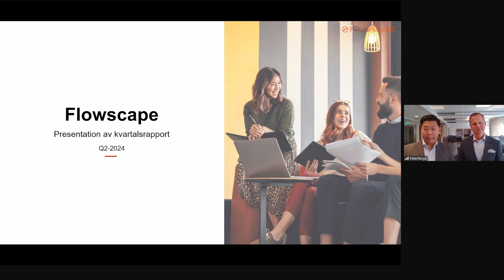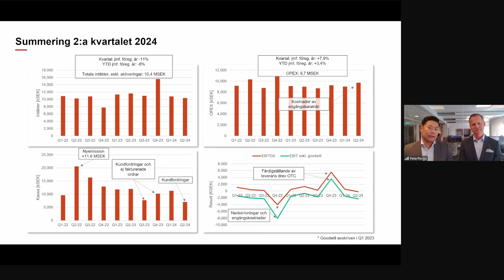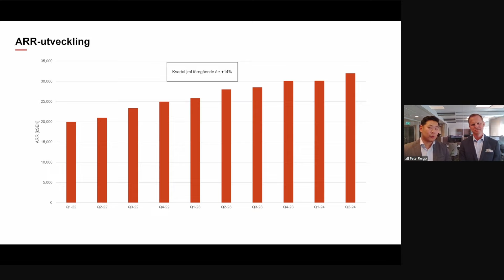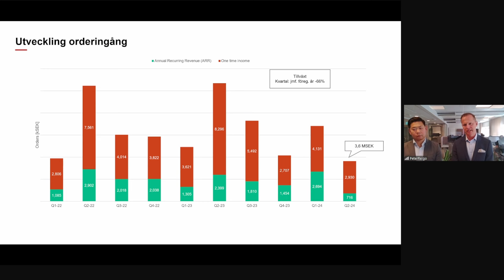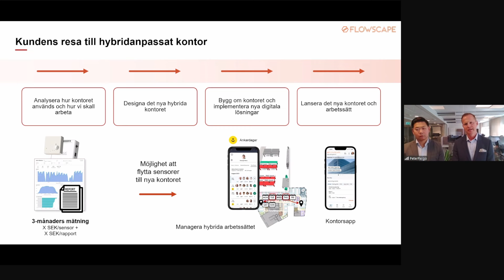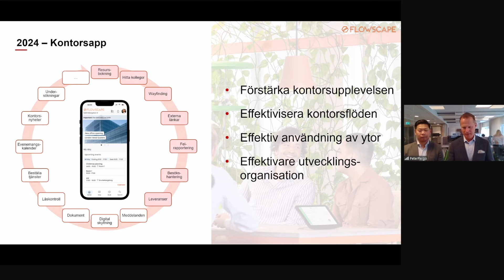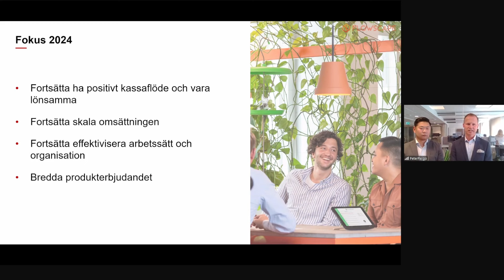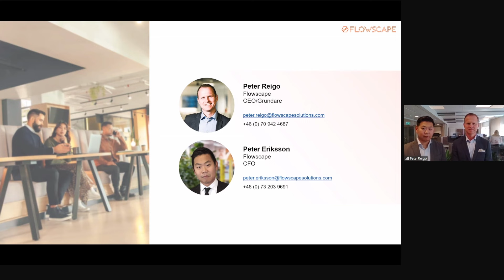Flowscape Technology - Q2 Presentation 2024